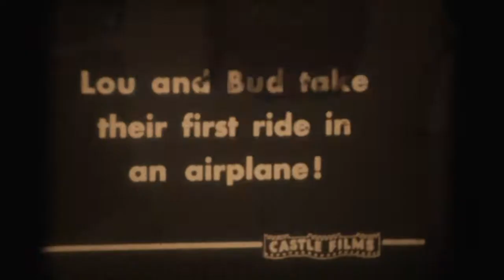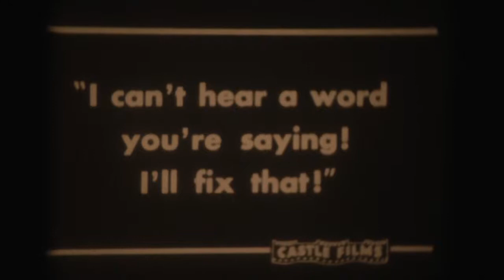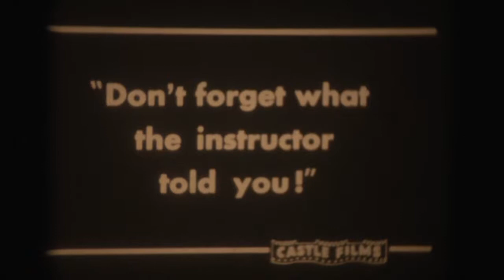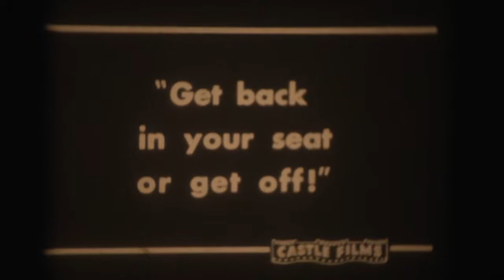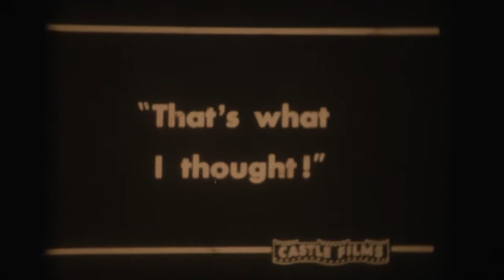Abbott & Costello - High Flyers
Castle Films
8mm excerpt